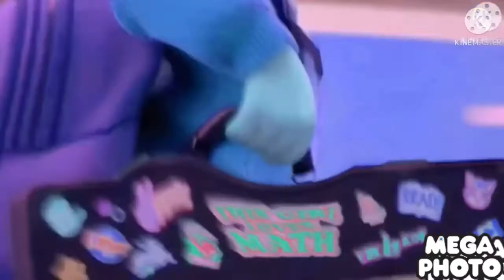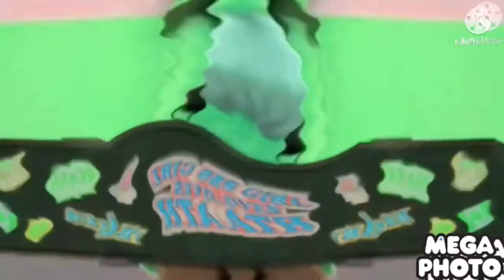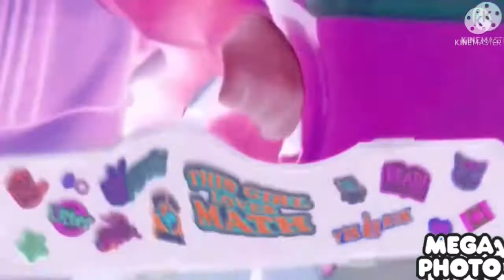Turning red mei mei introducing herself does respond